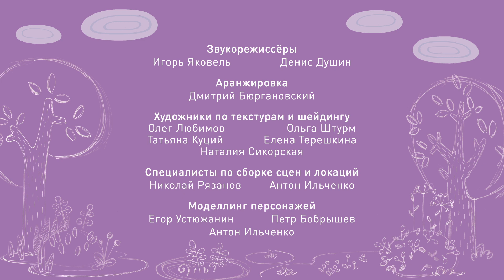Тима и Тома. Кто сильнее? - 25 серия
Дракоша Тоша. Все серии по порядку
Пин-код. Сезон гуманитарных технологий | Все серии по

Бегемотик Тима и слонёнок Тома - неразлучные друзья. Они никогда не сидят на месте, а их бурная фантазия не даст скучать никому из окружающих. Самая обычная уборка превращается в увлекательное путешествие к звёздам на ракете, сломанные стулья становятся настоящими скакунами, а из старой газеты можно сделать замечательного воздушного змея. Присоединяйтесь к шумной компании Тимы, Томы и друзей и фантазируйте вместе с ними!
Кто сильнее - слон или бегемот? Кролик и поросенок не могут найти ответа до тех пор, пока поросенок не становится... котиком.  Эксперимент показал, что самый сильный в поселке Пряники тот, кто меньше всех ростом.